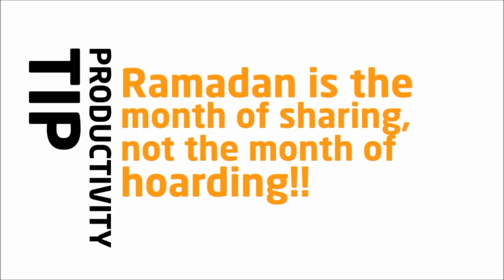Ramadan: A Month Of Sharing! || ProductiveMuslim || Inspiring Animation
Ramadhaan: A Month Of Sharing! || ProductiveMuslim || Inspiring Animation

A Series of Animations on the Topic of Ramadan as we all know Ramadan is a month of fasting, a month of sharing, not being stingy and selfish, a month of mercy as we should be merciful towards others and give to them and we should know that our reward wull be with Allah inshaa'Allah.
Share and Gain Double Rewards!